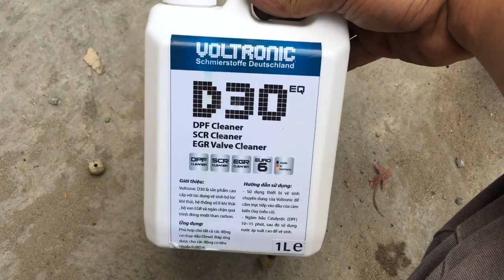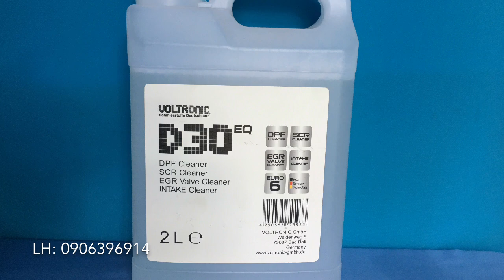Bộ Lọc Khí Thải Xe Euro 4 - ' Kẻ Ăn Trộm Thầm Lặng'.